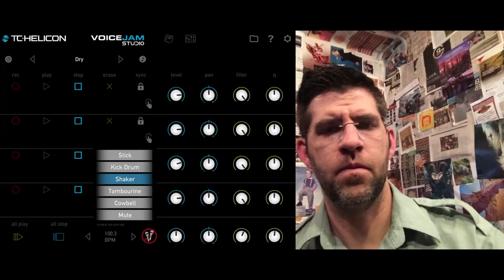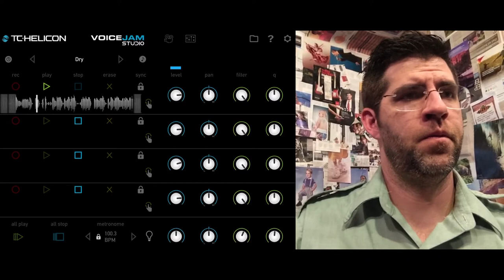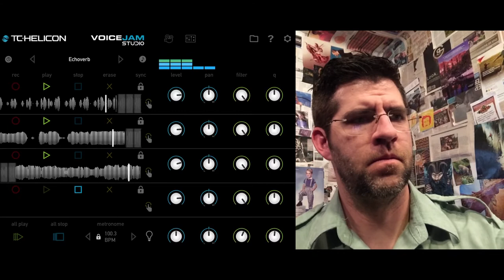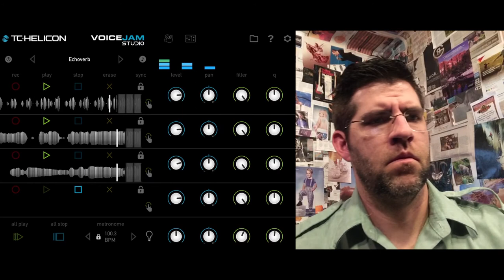Voice Jam Studio: undo and redo function // TC-Helicon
Mister Tim explores the undo/redo function of Voice Jam Studio with an improvised #1 hit song "Lunchtime (It's Lunchtime)"

Voice Jam Studio from TC-Helicon is a fully-functional multi-phrase looper for iPad.